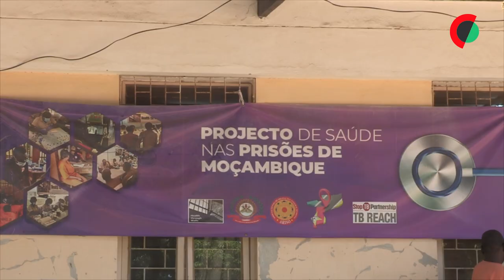IA e raio-X portátil procuram tuberculose nas cadeias moçambicanas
Um aparelho de raio-X portátil e uma aplicação de Inteligência Artificial (IA) que analisa em minutos as ‘chapas’ já detetaram, apenas em Maputo, 66 dos 300 casos de tuberculose entre os cerca de 23.000 reclusos em Moçambique.

Edição de Estevão Chavisso